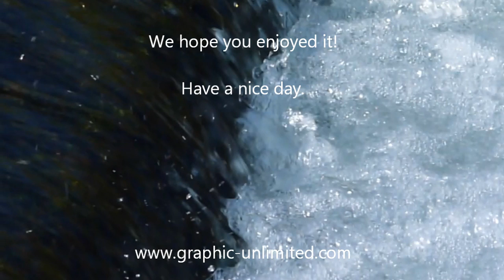Streaming water. HD CC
A relaxing video of streaming water.
The sound of the water and the close up of the water is very relaxing.
We hope it gives you a moment to enjoy.

Under the license of Creative Commons.